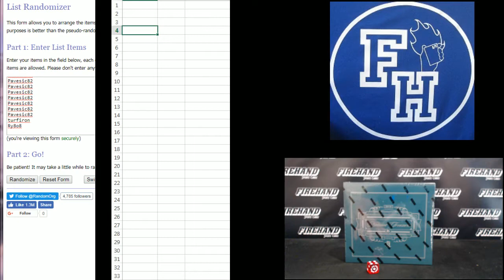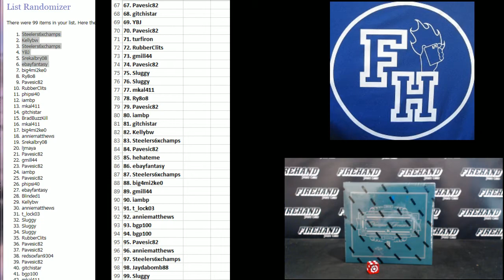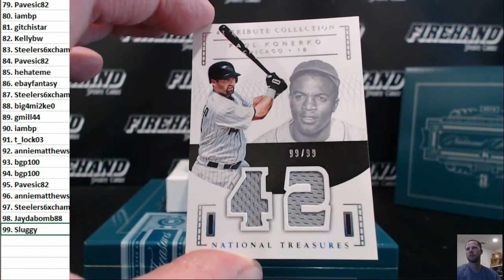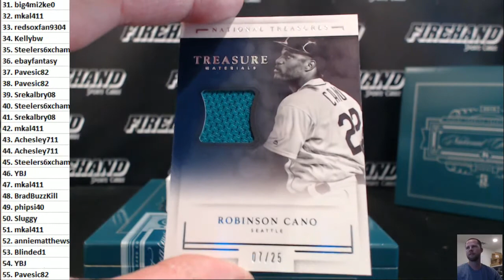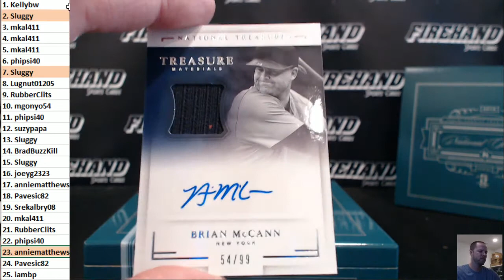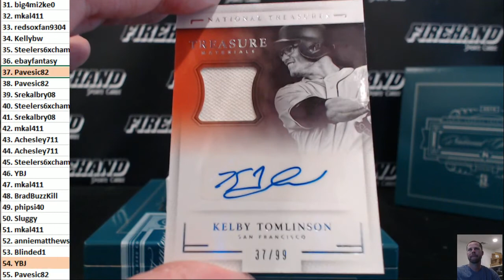2016 National Treasures Baseball Random Numbers Box #110 ~ 7/31/17